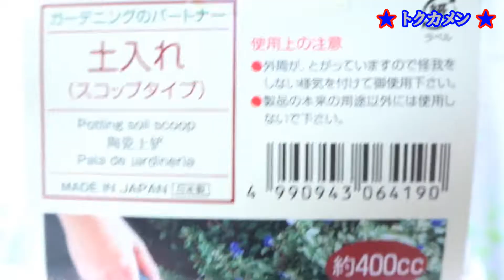ダイソーのガーデニング用品の土入れと土ふるい【１００円ショップ】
ダイソーのガーデニング用品の土入れ（スコップタイプ）と土ふるい（粗目）は便利【１００均】
★ダイソーの商品紹介特集（１００円ショップ）